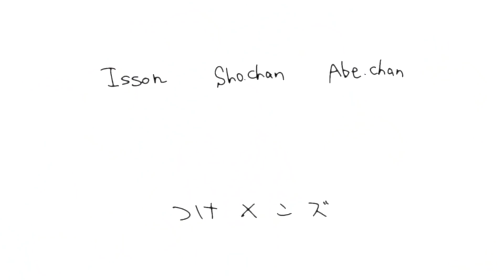【大食い】家系ラーメンにご飯をぶち込んで食べる禁断の家系飯がうますぎる！！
男なら誰しもやってみたい事！それは家系ラーメンにご飯をぶち込んで食べてみたい！！
家系ラーメン自体ご飯と一緒に食べる物。
ならばご飯をぶち込んでも美味しいはず！！
果たして美味しいのか！？